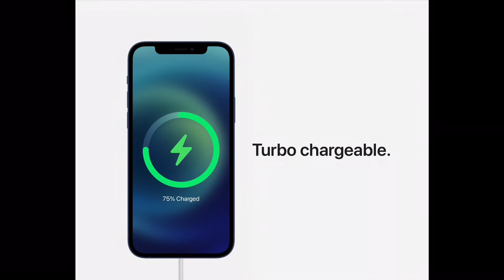Best Charger For iPhone 12 Series ? 20W Charger, iPhone Battery Health 🔋 Explained Hindi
Best Charger For iPhone 12 ? iPhone Battery Health 🔋 Explained  Hindi

iPhone 12 Battery Health
Best charger for iPhone 12
Power adapter for iPhone
iPhone 12 Charger
iPhone 12 Charger India
Best Type C charger
Apple C type Charger
IPhone Battery health
What is iPhone battery health?
iPhone 12 Charging
iPhone 12 mini charger
Apple charger
Apple type C adapters
Apple iPhone 12 Charger Buy In India
iPhone Charger
20W apple Charger
IPhone 12 ka charger Kaunsa le ?
iPhone 12 ka charger

My Gear 👇

Camera - iPhone XR

Light - Digitek 18 inch Ring Light

Light Stand - Sonia LS-250

Mic - Boya M1 Mic

Tripod - Amazon Basics

Editing - Apple iPad 7th Generation